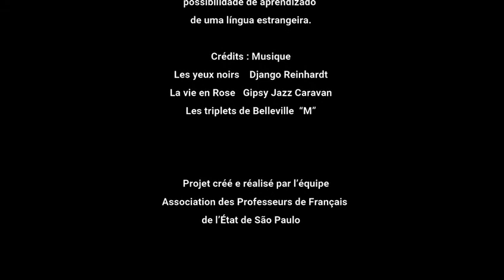Vivement les CELs - Semaine de la francophonie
Luis Felipe de Sousa Oliveira